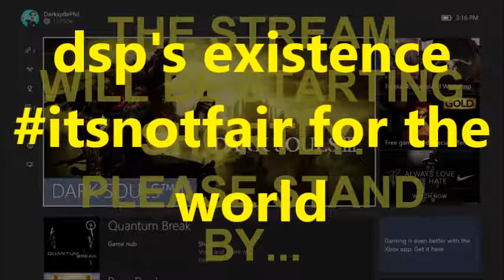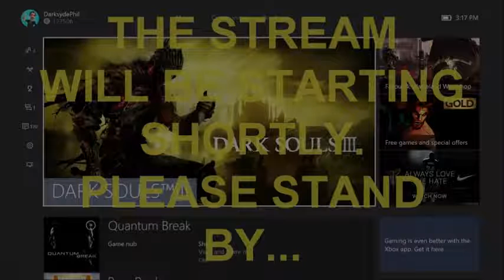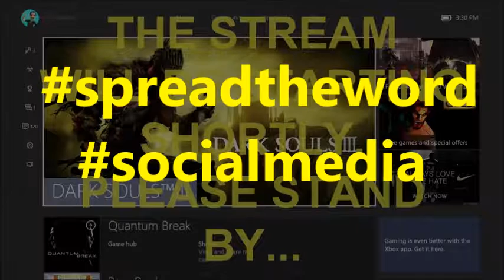KO Gaming-DsPgaming--complaining about frame rate on dark souls 3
dsp the queen of the excuses lol